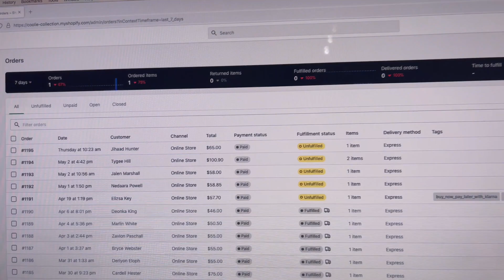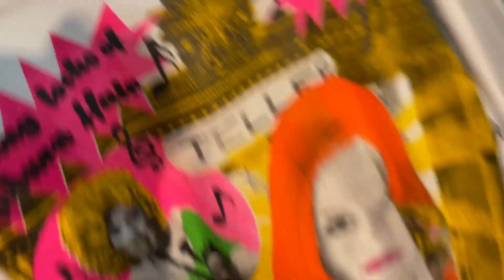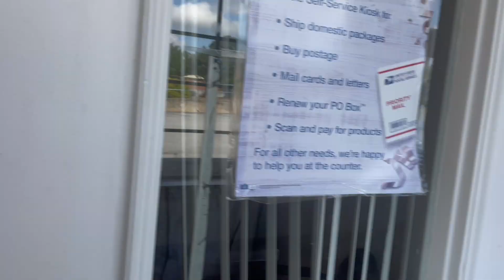Vlog - Rip Lil Keed | Is Sugar Waxing Safe + More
Welcome To FatSwagTV !!!